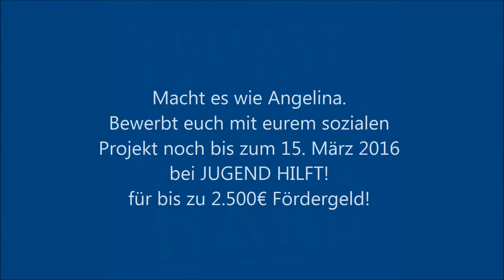Angelina vom JH! Projekt " Zukunft jetzt!"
Macht es wie Angelina!
Bewerbt euch noch bis zum 15. März 2016 mit eurem sozialen Projekt bei JUGEND HILFT! für bis zu 2.500€ Fördergeld!